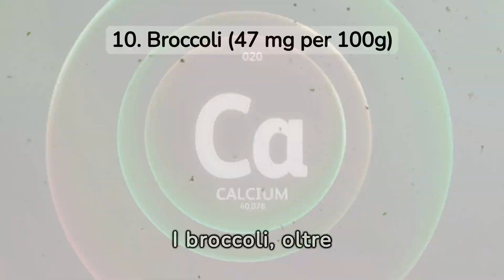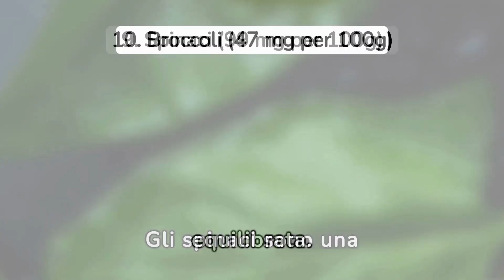💪Incredibile CALCIO❗❗TOP 10 Cibi per OSSA e DENTI Forti🦴🦷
🌿💪 Scopri l'ABC del Calcio: I 10 Super Cibi Ricchi di Questo Minerale Vitale! Nel nostro ultimo video, esploreremo insieme l'importanza del calcio per la salute delle ossa e dei denti. Conosceremo i 10 alimenti più ricchi di calcio, con dettagli sulle quantità per 100 grammi e scopriremo come integrarli nella tua dieta quotidiana per promuovere una salute ossea ottimale. 💚🦴

E se stai cercando prodotti unici e personalizzati, perfetti per te o come regali speciali, non perdere questa opportunità! Nel nostro *NEGOZIO ONLINE* troverai una vasta gamma di articoli: tazze creative, medagliette speciali, cover per telefono accattivanti, mascherine alla moda, grembiuli da cucina e molti altri prodotti irresistibili. *Scopri il Negozio Online* 🔗